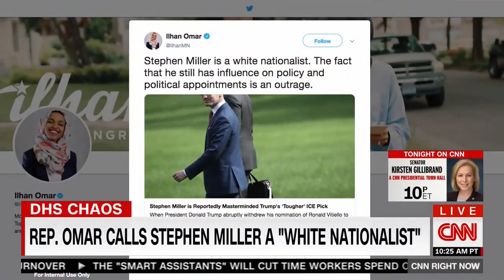CNN Right Now with Brianna Keilar, 4/9/19